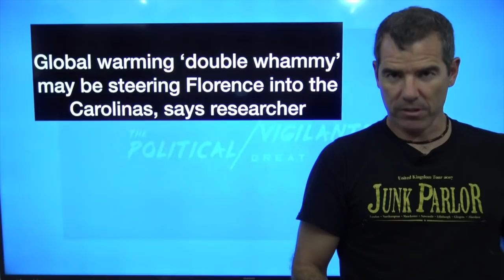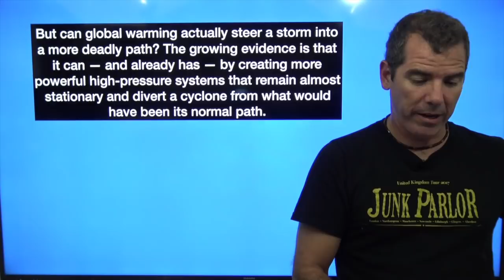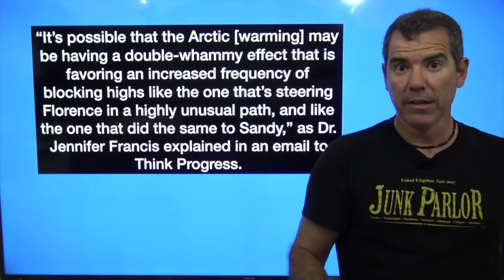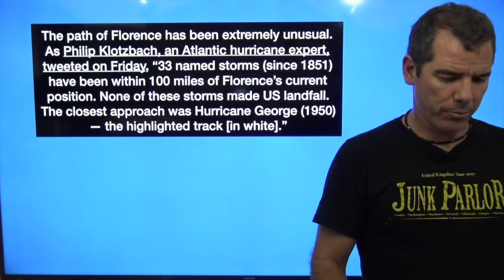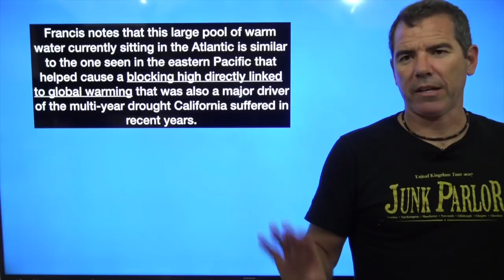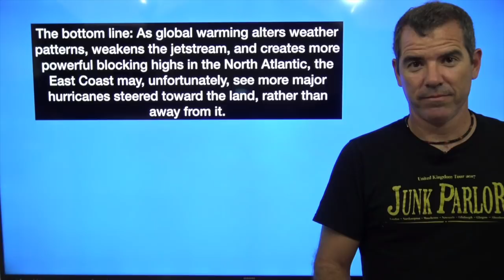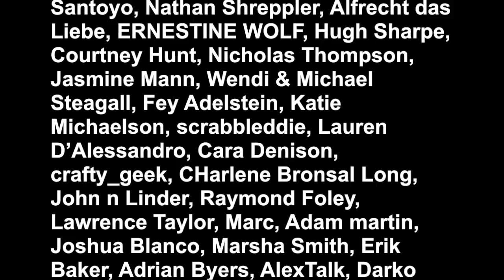Global Warming Is Steering Florence Into East Coast - The Political Vigilante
Graham discuses the new research the shows how climate change is making hurricane aim for land.